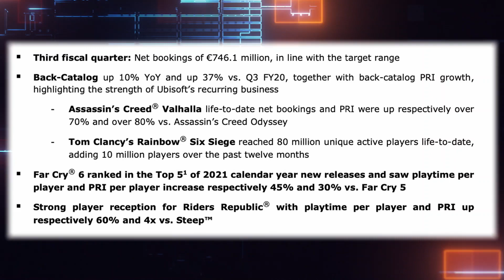After Far Cry and Valhalla Success, Ubisoft to Start Making Games REALLY Long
Bigger and longer means more money in the bank.